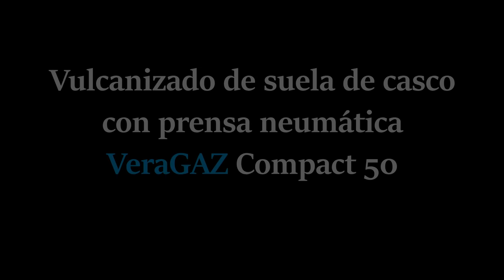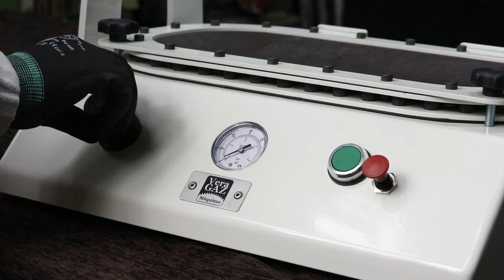#001 - Vulcanizado de suela de casco con prensa neumática VeraGAZ Compact 50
En este primer vídeo mostramos paso a paso como usar la prensa neumática VeraGAZ Compact 50 para arreglar unas botas de montaña a las que se les han deshecho las suelas originales de poliuretano.

Aclaración: En el momento 4:00 usamos una brocha equivocada para aplicar el halogenante. Debe usarse una brocha SIN PARTES METÁLICAS.